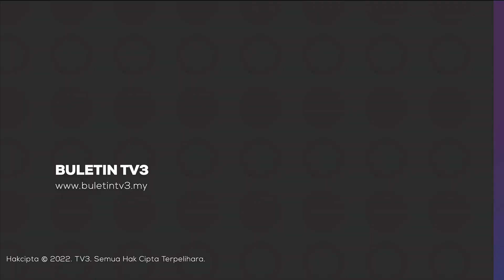PRU KE-15 | Rakyat Perlu Diberi Pilihan Kembali Pilih Kerajaan Stabil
Hakikatnya, mandat asal memang diberikan kepada PH untuk mentadbir pada 2018 namun kerana langkah sheraton BN terpaksa mengambil peranan ketika ini bagi memastikan urusan negara lancar dan teratur.

Justeru, rakyat perlu diberi pilihan untuk memilih kembali sebuah kerajaan yang stabil.